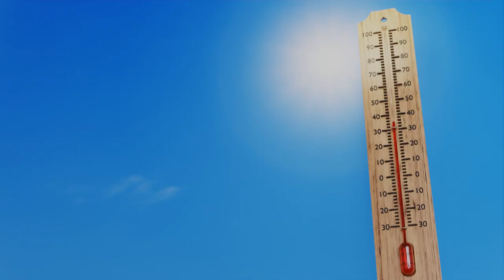YAPAY ZEKA İKLİM DEĞİŞİKLİĞİNİN ÇARESİ Mİ?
Yapay zekâ, sadece teknolojinin değil, gezegenimizin de geleceğini şekillendiren bir güç olarak karşımıza çıkıyor. İklim değişikliği ve sürdürülebilirlik konularında devrim niteliğinde çözümler sunan bu teknoloji, enerji verimliliğini artırmaktan, karbon ayak izini azaltmaya kadar geniş bir yelpazede etkili. Bu videoda, yapay zekânın çevreyi koruma ve küresel ısınmayla mücadelede nasıl kritik bir rol üstlendiğini keşfedin.